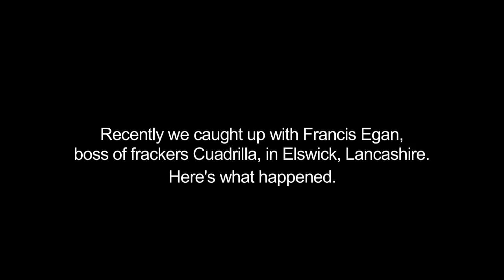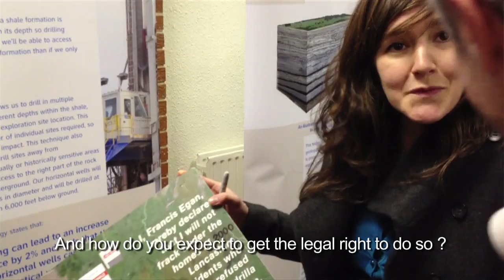Caught on camera: fracking boss confesses drilling plans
At a community event in Lancashire, fracking boss Francis Egan from Cuadrilla, was grilled over his plans to frack for shale gas underneath people's homes. We asked him if he would respect the wishes of the Lancashire residents who have come together as part of the nationwide fracking block, refusing permission to to drill or frack under their homes. He gave an interesting response.